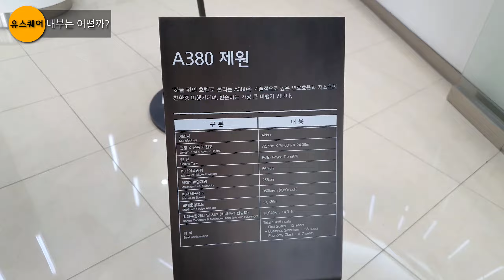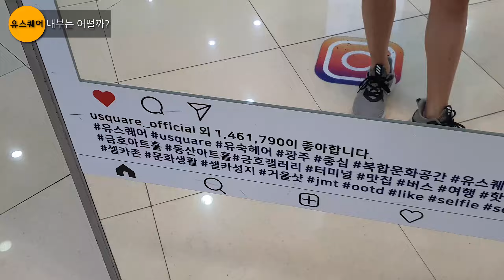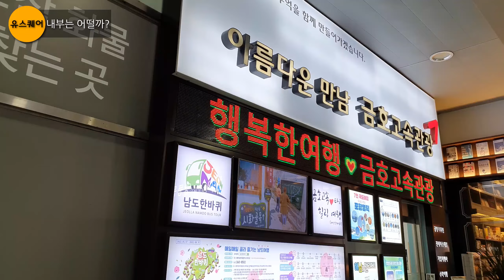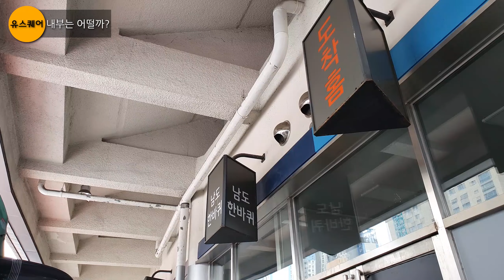유스퀘어 간단하게 둘러보자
0:00 오프닝
0:51 외부를 잠깐 둘러보자
1:37 내부는 어떨까?
4:21 그외 사진들
4:43 엔딩